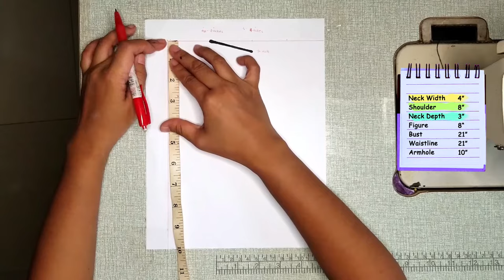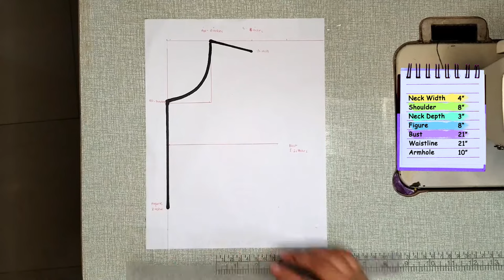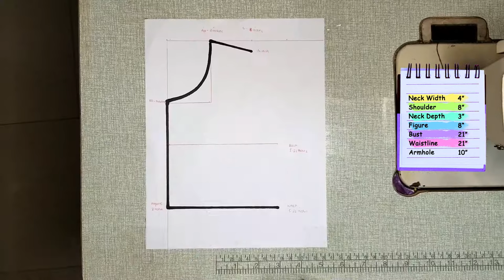PATTERN DRAFTING FOR KIDS | BEGINNERS sewing tutorial| BABY DRESS TUTORIAL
DIY Easy Kids Bodice Sleeve Pattern - Tutorial in 5 Minutes
Hellow MGA KA JAMS!!!
I hope this video will help for those who are looking for a basic bodice tutorial. this is very easy just watch and follow the steps.😊